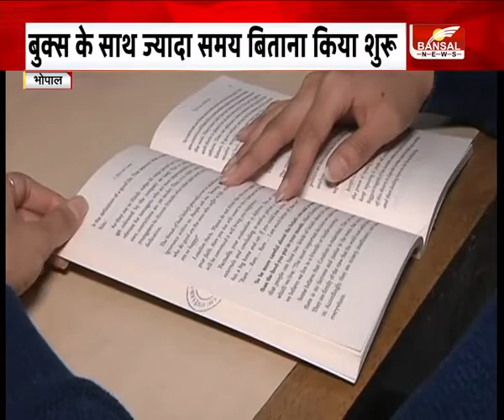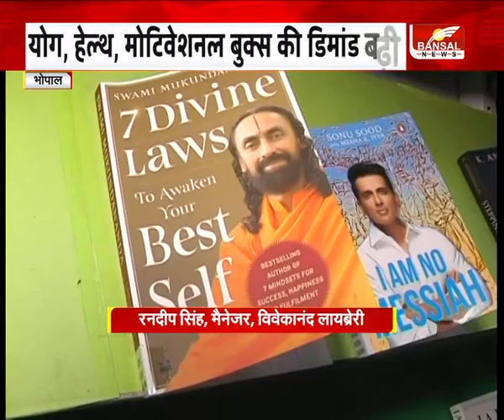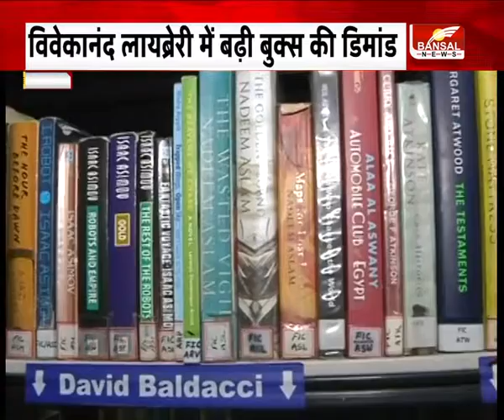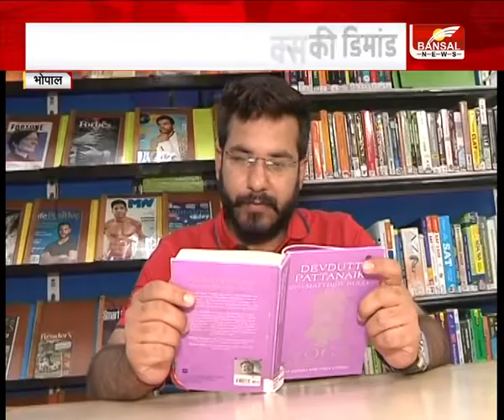कोरोनाकाल में बदला Book lovers का 'टेस्ट'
किताब ये किसी की दोस्त है, किसी की हमसफर. कोरोनाकाल आया, तो लोगों ने किताबों के साथ ज्यादा समय बिताना शुरू किया.